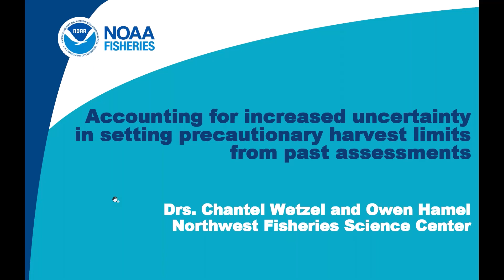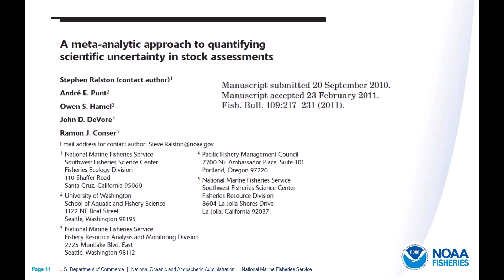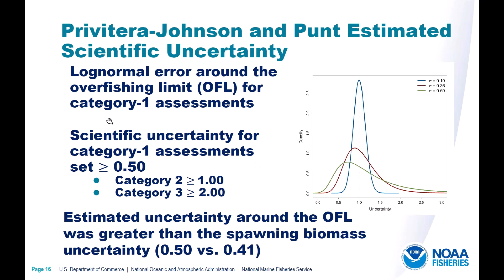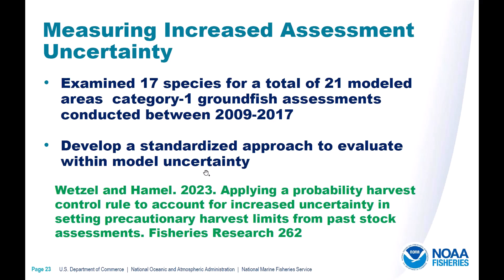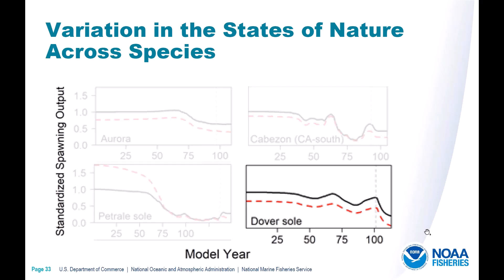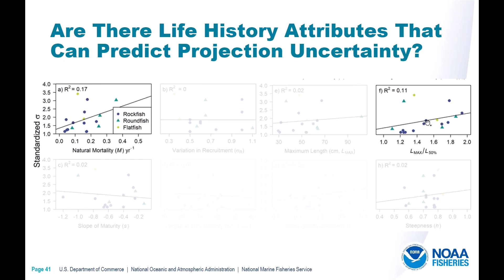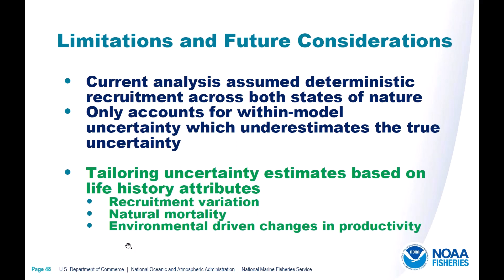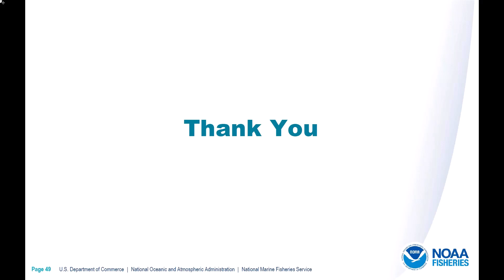Accounting for increased uncertainty in setting precautionary harvest limits from past assessments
Series: National Stock Assessment Science Seminars

Presenter: Chantel R. Wetzel, Ph.D., Northwest Fisheries Science Center, NOAA

Summary: Estimates of current population status, derived from stock assessments and often expressed as spawning output, are uncertain.  Additionally, the uncertainty around spawning output projections should be expected to increase further out in time from the year in which the assessment was conducted. This work details an approach to quantify increasing uncertainty within and among existing assessments of U.S. West Coast groundfish and how the results of this analysis have been applied when setting future acceptable biological catches.

Speaker Bio: Chantel Wetzel is an assessment scientist at the Northwest Fisheries Science Center in Seattle, WA. In addition to conducting stock assessments, Chantel is involved in a variety of research that includes translating assessment uncertainty into appropriate management actions, developing robust assessment approaches across a range of data limitations, and developing tools for visualizing data and assessment results.